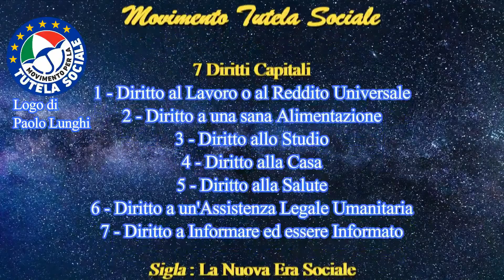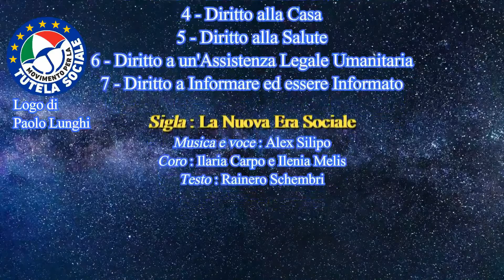SUGAMELE SUL NUOVO RUOLO DEI SINDACATI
In questo video Giuseppe Sugamele, Segretario Generale del sindacato Libersind, nonché uno dei fondatori del 'Movimento Tutela Sociale', parla del futuro dei sindacati, soprattutto a seguito della consistente entrata in scena delle nuove tecnologie.